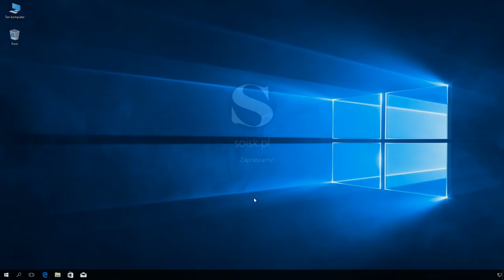Windows 10: Ukrywanie przy pomocy gpo żółtego trójkąta widocznego na ikonie połączenia sieciowego.